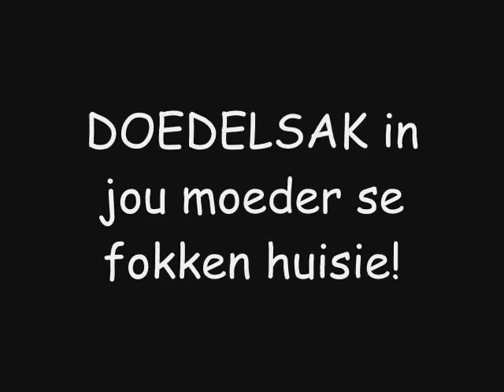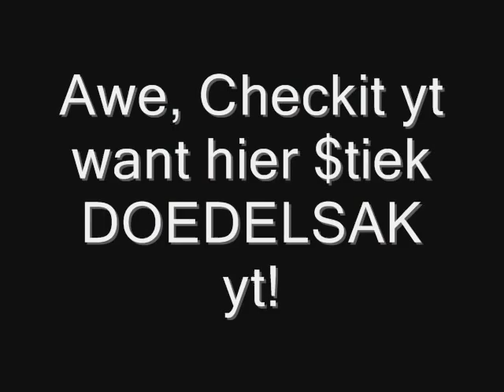DOEDELSAK ft Jack Parow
Doedelsak is die grootste Jack Parow fan...JAck is sy Rol model...! DOEDELSAK in jou moeder se fokken huisie...! Check woelag.co.za yt want dis wa Doedelsak yt $tiek!! Die bra is 'n Legende. Ho$ ja!!!